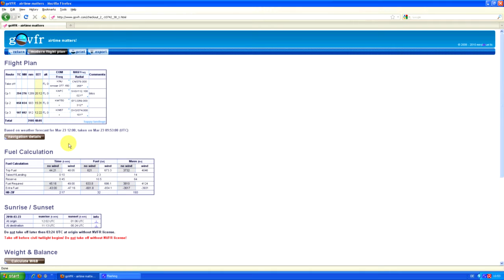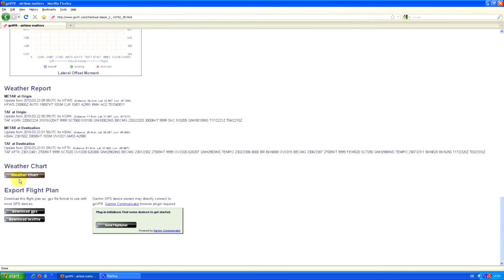goVFR - smart flight planning introduction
goVFR.com is the cutting edge online flight planning solution. Watch in this quick overview the power of goVFR.com - and start using it!